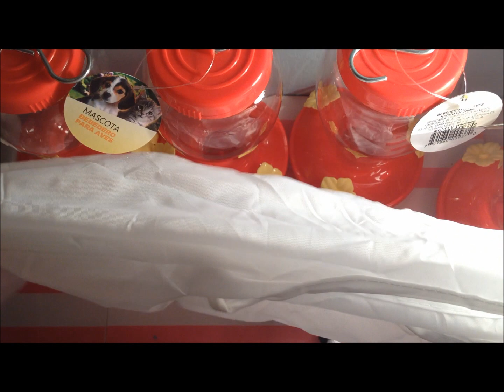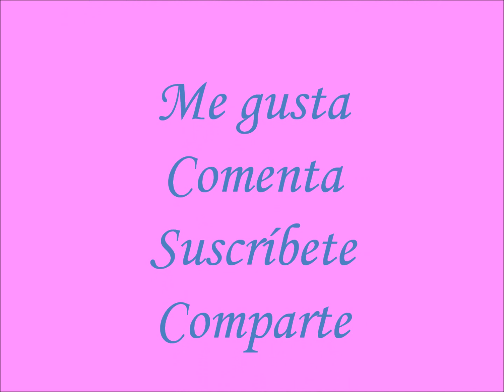Compras en Prichos varias colecciones: sweet, aloha, + cómo customicé mis tarros de azúcar y café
Amig@s en este video les presento las compras que he hecho de productos de prichos de varias colecciones que actualmente "conviven" en las tiendas y les recomiendo mucho ver el intermedio en donde les muestro cómo transformé los tarritos de azúcar y café para que combinaran con mi cocina. Espero lo disfruten. Salu2.